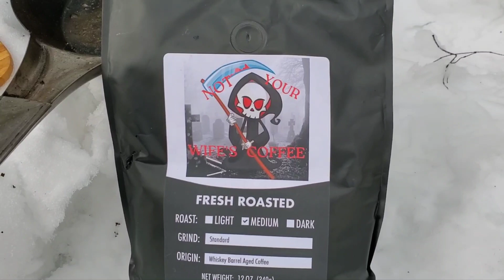Winter hike, flint an steel challenge, steak. uncut water getoutside coffee 👇